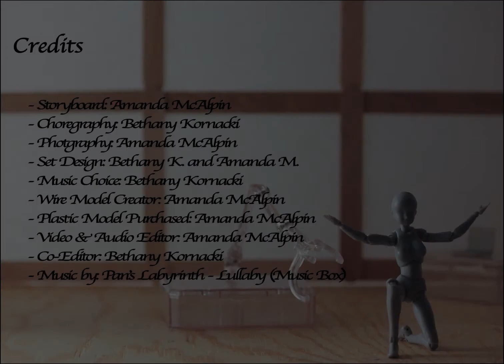Stop Motion: Principles of Design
In this video, the viewer will observe a stop motion video illustrating the definitions for principles of design through small scale props, wire sculpture, and manakin. The stop motion video aims to teach elementary age students about how to incorporate design principles with stop motion video.
A collaborative video between two art educators: Amanda McAlpin and Bethany Kornacki in 2018.